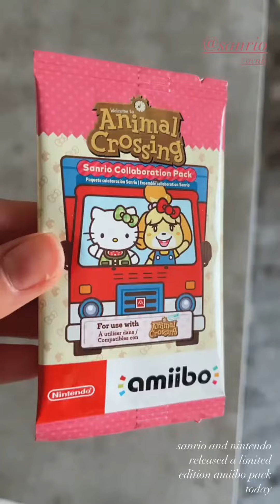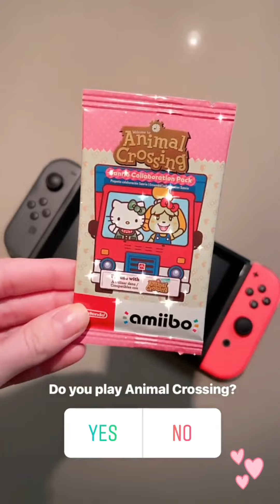Raquel Leviss Animal Crossing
Apparently Vanderpump Rules star Raquel Leviss loves video games as much as I do! She especially loves the Animal Crossing series! I wonder if she's played New Horizons!